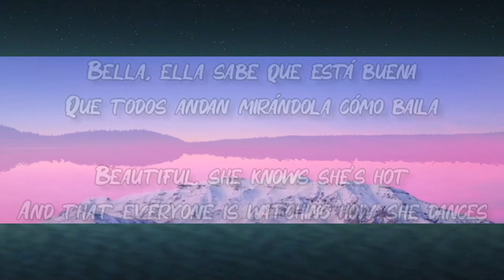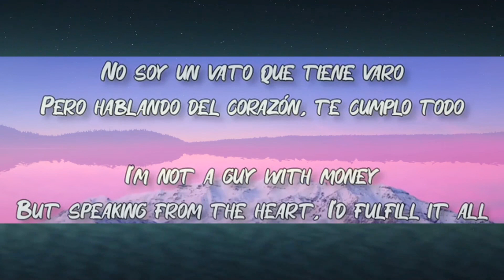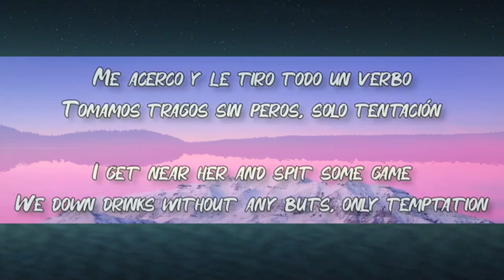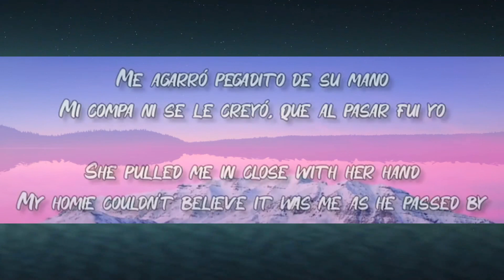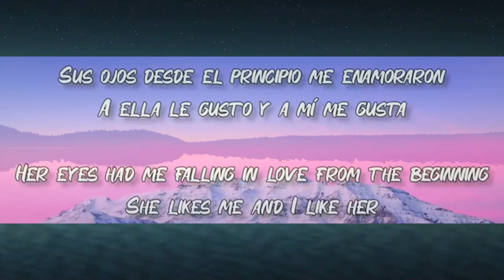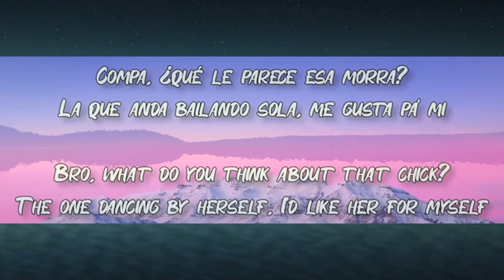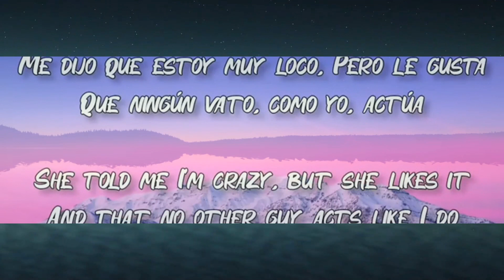Ella Baila Sola - Eslabon Armado Ft. Peso Pluma (Letra/English Lyrics) [1 Hour Version] Mo Lyrics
Letra en Español e Ingles de la cancion "Ella Baila Sola" de Eslabon Armado Ft. Peso Pluma

Lyrics in Spanish and English of the song "Ella Baila Sola" by Eslabon Armado Ft. Peso Pluma